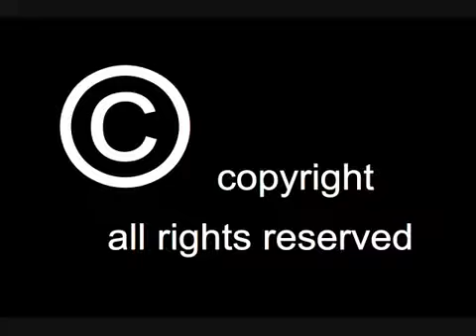The Noodles that Cause Chronic Inflammation, Weight Gain, Alzheimer’s and Parkinson’s Dise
The Noodles that Cause Chronic Inflammation, Weight Gain, Alzheimer’s and Parkinson’s Disease!

Noodles Cause Chronic Inflammation, Weight Gain, Alzheimer'S And Parkinson'S Disease! The busy lifestyles these days have made people enjoy instant .

The Noodles that Cause Chronic Inflammation, Weight Gain, Alzheimer's and Parkinson's Disease! - - - Searches related to noodle: chicken noodle soup, .

The Noodles that Cause Chronic Inflammation, Weight Gain, Alzheimer's and Parkinson's Disease! I .